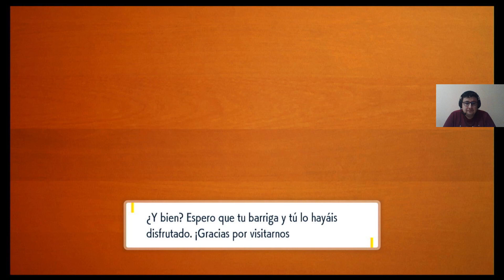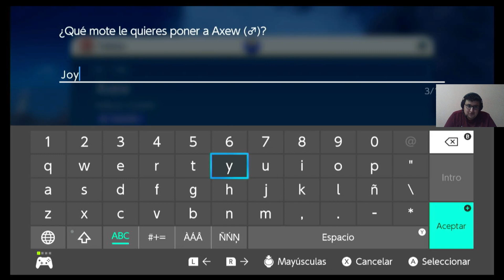pasear por el mundo es mi pasión | Pokémon Violeta - Episodio 5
Seguimos avanzando y pasando corajes con este bello pero lagoso juego...